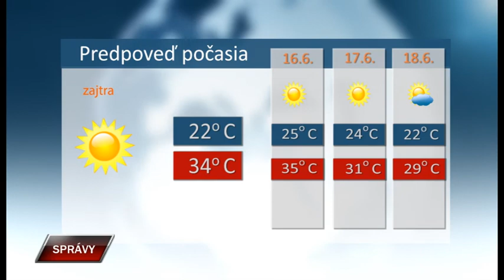Spravy 14 6 2019